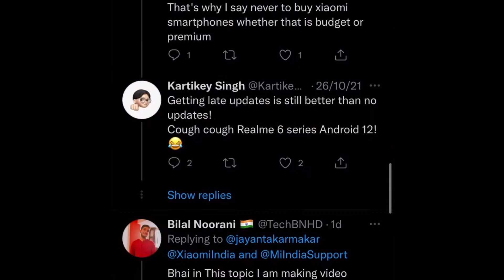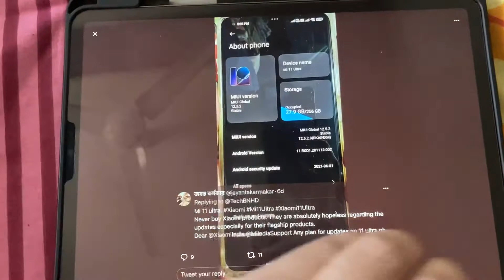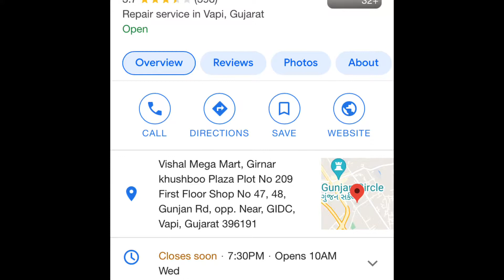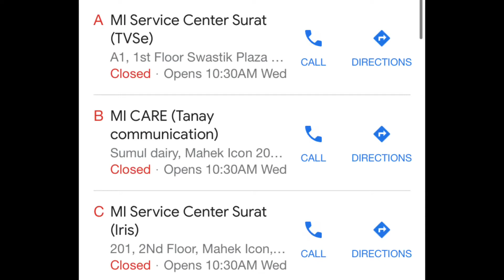Why Xiaomi - No Software updates ??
Video Topic:-
Why Xiaomi Not providing Software updates in India.
Xiaomi Latest MIUI update.
Xiaomi New updates.
New MIUI 12.5.
MIUI 12.5 in Mi 11 ultra.
Xiaomi store.
Xiaomi store reality.
Xiaomi care service.
Xiaomi care service reality.

In this video I talk Xiaomi mi 11 ultra 5g new software updates problem. As a proof I am giving you a resultsMIUI 12.5 Update for Mi 11 Ultra Rolling Out in India: Here's How to ...

Wired Earphone
Power Bank
Smart Band